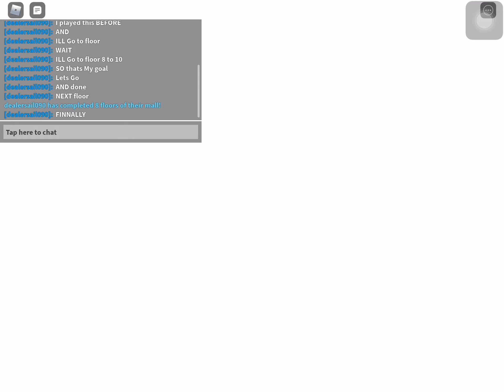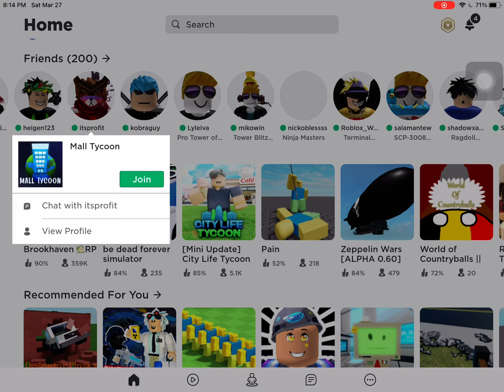Mall tycoon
The GAME name is mall tycoon